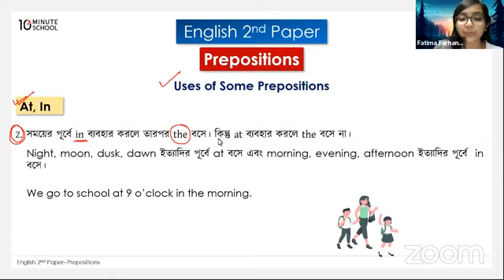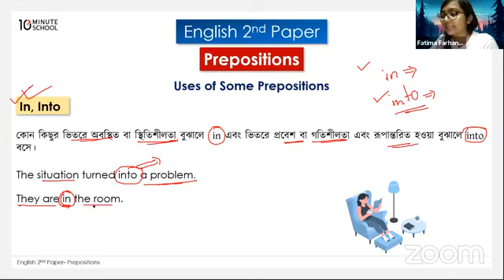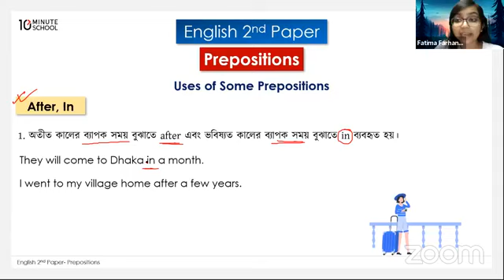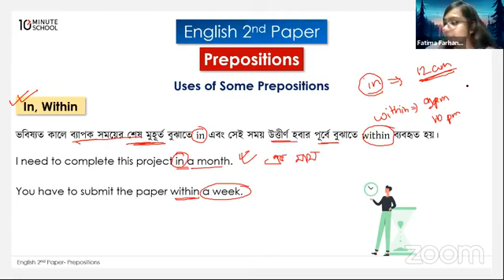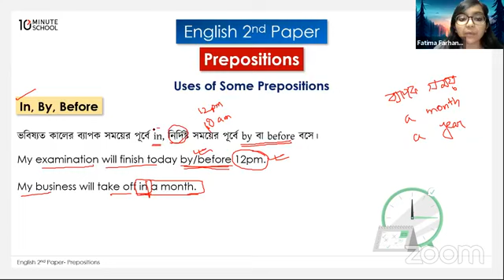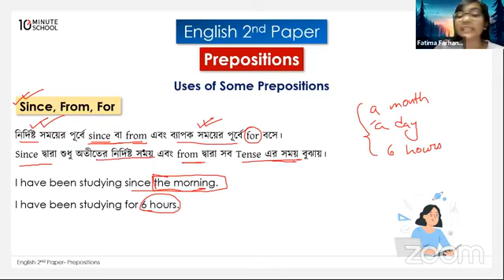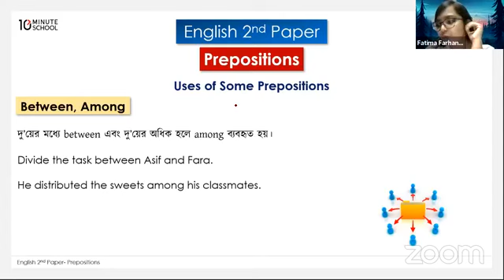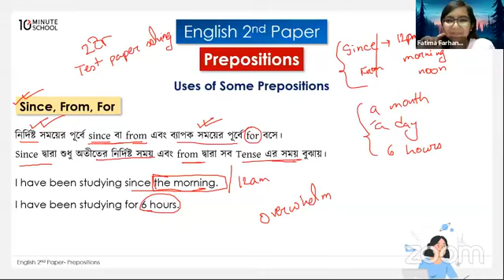preposition cls 1